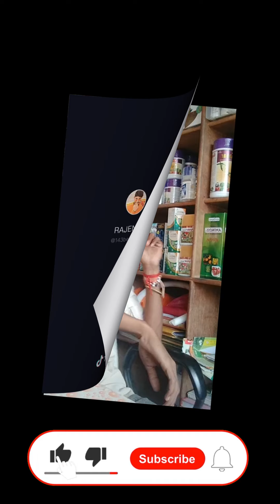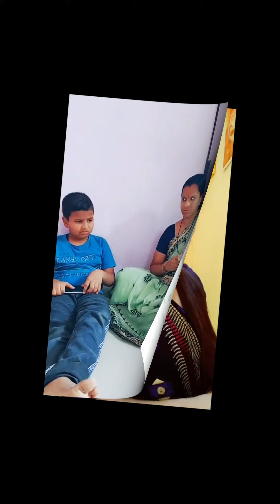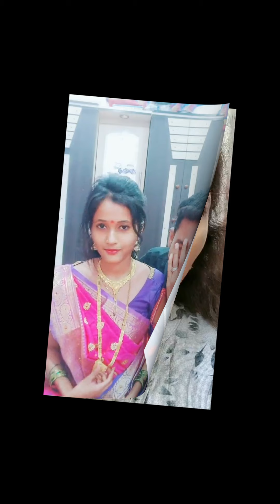Marathi Tiktok | Todays Top 20 Marathi Video | laughingtime tiktokviral | Ep 020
Tik Tok Mix Tape Videos Compilation Musically Tik Tok Comedy Musically Tik Tok Acting Wars Musically Tik Tok Funny Jokes Musically Tik Tok Dance Musically Tik Tok Double Meaning Musically Tik Tok 1 Milion Audition Winner Musically Tik Tok Dr Mashoor Gulati Musically Tik Tok The Kapil Sharma Show Musically Tik Tok Rinku Devil Dr Gulati aka Rinku Bhabi Kapil Sharma Show Musically Tik Tok India Maniul Khattar Aashika Bhatia Avneet Kaur Awez Darbar Nagma Mirajkar Heer Naik Jannat Zubair Mrunal Panchal Faisal Shaikh Mr Faisu Team 07 Manav Chhabra Rishabh Puri Vitasta Bhat Dr. Farhan Khan Amit Bhadanai Bhuvan Bam Gauray Chaudhary Ashish Chanchalani Sandeep Maheshwari Rajesh Kumar TSMadaan Dr. Vivek Bindra Nisha Madhulika Vidya lyer Ajay Nagar Aamir Khan Abhay Deol Abhijeeth Abhishek Bachchan Aditya Pancholi Aditya Roy Kapur Aftab Shivdasani Aiay Devgan Ajaz Khan Ajith Kumar Akshay Kumar Allu Arjun Allu Sirish Alok Nath Amar Talwar Ambareesh Amitabh Bachchan Amjad Khan Amol Palekar Amrish Puri Ananth Nag Anil Kapoor Anubhay Mohanty Arbaaz Khan Arjun Kapoor Arjun Rampal Asif Ali Ashok Kumar Avinash Avushman Khurana Balakrishnai Bobby Simha Boman Irani Brahmanandam Bullet Prakash Chandra Mohan Chandrachur Singh Chandrashekhar Charlie Chiranjeevi Chunky Pandey Danny Denzongpa Dara Singh Dev Anand Dharmendra Dhanush Diljit Dosanjh Dilip Kumar Faisal Khan Fardeen Khan Farhan Akhtar Farooq Sheikh Feroz Khan Fawad Khan Govinda Gurdas Maan Guru Dutt Harman Bawejai Hrithik Roshan Himesh Reshammiya Imran Hasmi Imran Khan Irrfan Khan Jackie Shroff Jaishankar Jaya Prakash Reddy Jeetendra Jimmy Shergill Joe Simon John Abraham Johnny Lever Johnny Walker Kabir Bedi Kadar Khan Kamal Haasan Karan Johar Karan Singh Grover Karan Kapoor Kay Kay Menon Kiran Kumar Kishan Shrikanth Kishore Kishore Kurnar Kota Srinivasa Rao Kunaal Roy Kapur Kunal Kapoor Kunal Khemu Mahesh Babu Nawazuddin Siddiqui N. T. Rama Rao N. T. Rama Rao Jr Om Puri Omi Vaidya Paresh Rawal Pawan Kalyan Prabhu Deva Prakash Raj Pran Prem Chopra Raj Babbar Raikummar Rao Rajesh Khannai Rajinikanth Ram Kapoor Raikumar Raipal Yadav Raju Srivastav Rakesh Bedi Rakesh Roshan Ram Charan Teja Ram Pothineni Ranbir Kapoor Randeep Hooda Randhir Kapoor Ranjeet Ranveer Singh Ranvir Shorey Ravi Babu Ravi Kishan Ravi Teja Rishi Kapoor Riteish Deshmukh Rohit Roy Ronit Roy S. P Balasubrahmanyam Sachin Pilot Sahil Khani Saif Ali Khan Salim Khan Sanjay Dutt Sanjay

रोपोसो
roposo video
roposo
roposo comedy video
roposo video comedy
laughing time
roposo funny video
roposo comedy
roposo video marathi
रोपोसो याप
roposo marathi video
रोपोसो मजेदार वीडियो
रोपोसो वीडियो
roposo app video
टिकटॉक विडियो
roposo app
roposo app comedy videos
roposo video comedy hindi
रोपोसो कॉमेडी वीडियो
रोपोसो व्हिडीओ
don't leave me challenge
don't leave me challenge indian
roposo videos
रोपोसो एप
रोपोसो ॲप
comedy video
funny marathi video
mahesh babu kapil sharma show
marathi roposo video
marathi tik tok
marathi tiktok
roposo app funny videos
tik tok marathi
tik tok marathi comedy
tiktok marathi
uttam nagar
रोपोसो रोपोसो
brahmanandam hindi comedy scenes
comedy
comedy roposo videos
comedy video roposo
don't leave me
funny roposo video
kabir singh bullet
kapil sharma show prem chopra full episode
majedar video
marathi tik tok video
marathi viral video
raj babbar
rajesh pilot
raju srivastav comedy
raju talwar dialogue
ranjeet kaur bhabi
raposo
reposo
roposo new funny video
roposo new video
roposo video funny
roposo video new 2020
roposo viral video
sachin pilot
sadabahar gane
sona singh bhojpuri song 2020
tik tok funny video marathi
tik tok laughing video
tik tok marathi song
पुराने टिक टॉक वीडियो
मराठी टिक टॉक वीडियो
रोपोसो पर वीडियो
रोपोसो वीडियो स्टेटस
fun tiktok
roposo advertisement